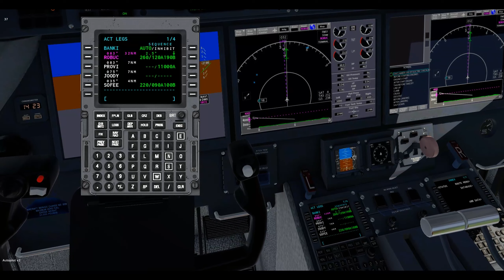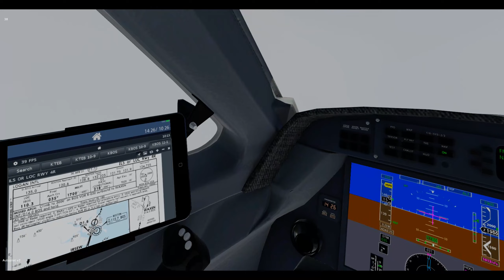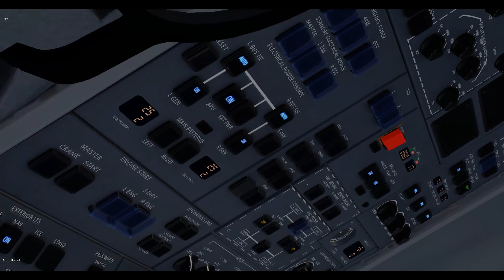Gulfstream 550 Landing in to Boston Massachusetts | X-Plane 11| Vatsim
Enjoy this Landing in Boston Massachusetts X-Plane 11 on Vatsim

Today we are flying the Gulfstream 550
From Teteboro to Boston (EJA528)

                                                               Timeline     :
Approach :  6:19
Landing RWY4R :  6:20
Replay :  8:45
Taxing to parking :  9:17
Shutdown : 14:15
                                                               Addons used    :
Flight Simulator : X-Plane 11
Aircraft : AKD GLF550
Atmosphere : X-Enviro

                                                                Pc Specs   :
RAM -16DDR5/4800MHZ
Storage -512SSD